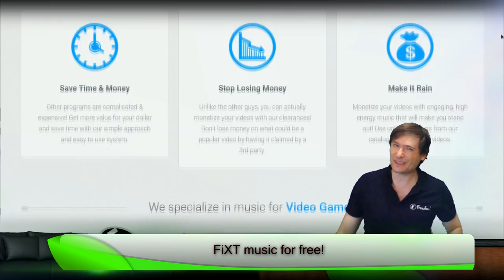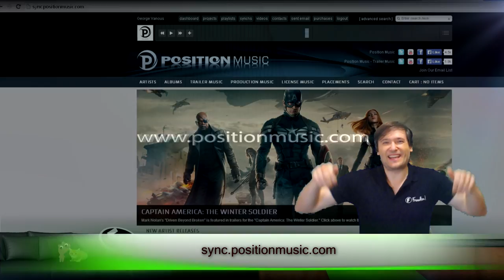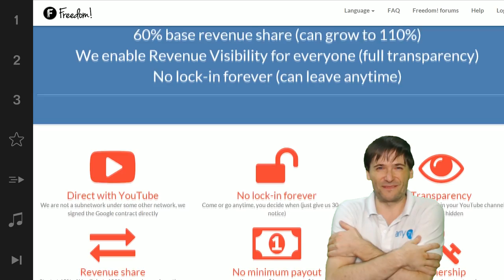★ $14.95 goes away for music!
$14.95 monthly fee goes away! - FreedomFamily gets music for free ➜

▼ Links

▼ Heartbeat

▼ Freedom!

▼ Music